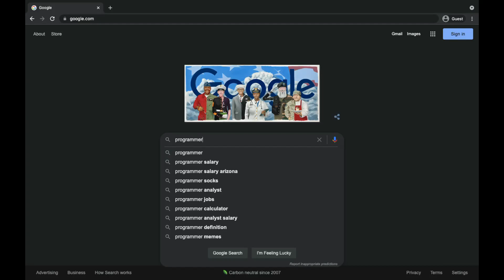Being The Change | Japnit Ahuja | TEDxYouth@NgeeAnnPolytechnic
Japnit Kaur Ahuja is the Co-Founder of The Girl Code, a non-profit that aims to bridge the gender gap in the tech community. She hopes to inspire young girls to learn programming by hosting free workshops at schools and local universities. Since 2017, she has impacted over 2,000 students in the US, India and Singapore through workshops and engagements.

She hopes that her journey in tech as a woman in the countries she has lived in, combined with her idea of helping young girls find their passion in tech, will help inspire many globally. Japnit Kaur Ahuja is the Co-Founder of The Girl Code, a non-profit that aims to bridge the gender gap in the tech community. She hopes to inspire young girls to learn programming by hosting free workshops at schools and local universities. Since 2017, she has impacted over 2,000 students in the US, India and Singapore through workshops and engagements.

She hopes that her journey in tech as a woman in the countries she has lived in, combined with her idea of helping young girls find their passion in tech, will help inspire many globally. This talk was given at a TEDx event using the TED conference format but independently organized by a local community.